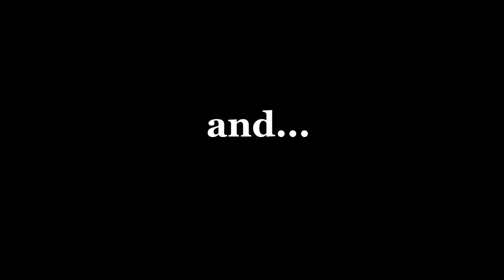| Et Tu, Mr Gonzalves ? | Trailer | Ingmar Bergman |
Trailer of Et Tu, Mr  Gonzalves ? A fictional narrative on the symbolism structure of Ingmar Bergman.
Cast : Baban as Mr. Gonzalves .
Direction &  Story  : Saurav Mookherji
Chief Assistant Director : Antara Banerjee
Dop : Vishal Gupta
Assistant to Dop : Dr Purba Chakraborty
Vocals : Dr Purba Chakraborty & Saurav Mookherji
Piano Music : Siddhant Pangarkar
Editing : Sandipan Bhoumik
Sound : Udit Saptarshi
Poster : Roudra Mitra
Raag : Ahir bhairav sung by Dr. Purba Chakraborty
Poem : The brook by Alfred Lord Tennyson : Recitation by Saurav Mookherji